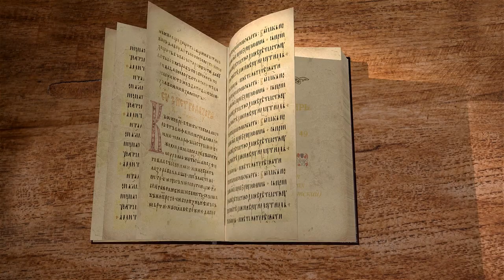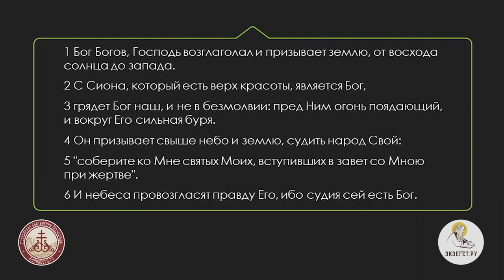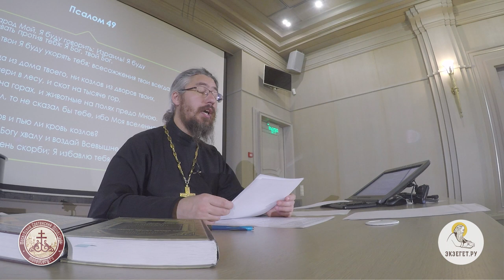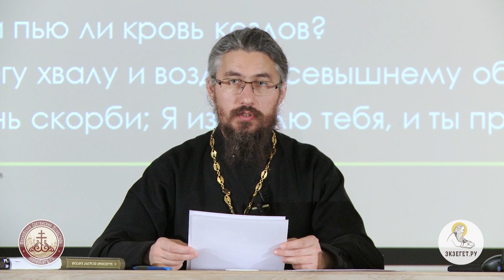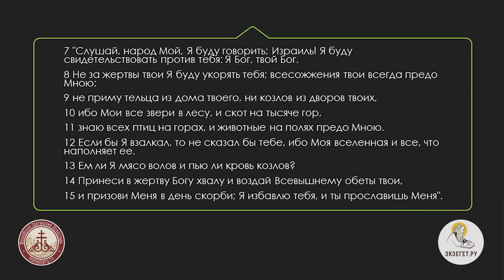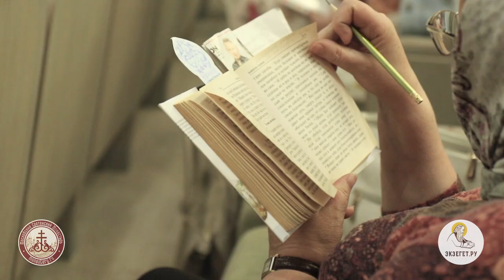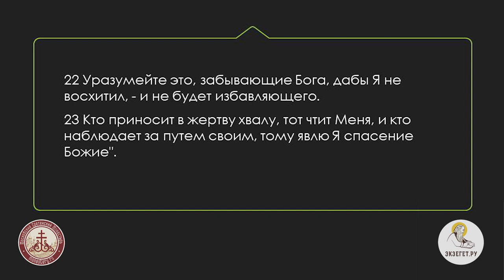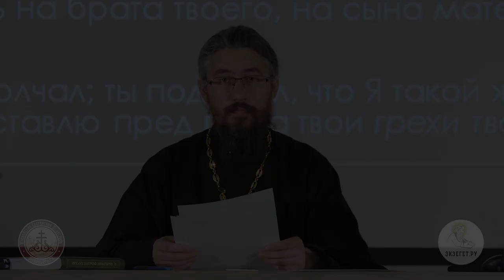Псалтирь. Псалом 49. Иеромонах Ириней (Пиковский). Библейский портал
В 49 псалме описывается сцена Богоявления - Господь появляется на горе Сион, чтобы совершить суд, являясь в огне и в буре. Вся земля устремляет взгляд на Него, а Он - на Израиль. Автор псалма от лица Господа обращается сперва к "святым", а затем к "грешникам".

Лекция проходит в Сретенской семинарии, читает иеромонах Ириней (Пиковский).